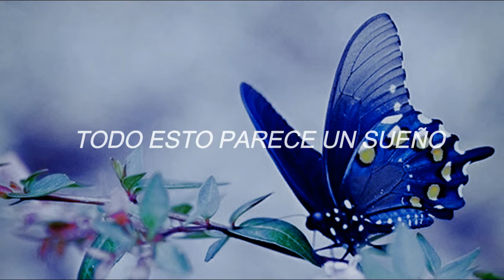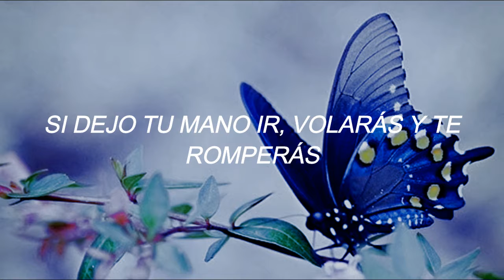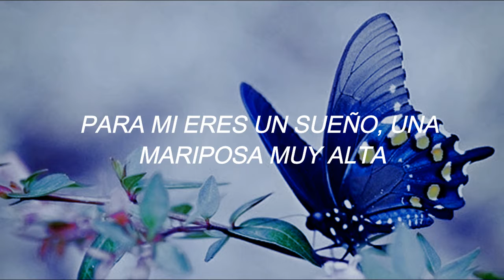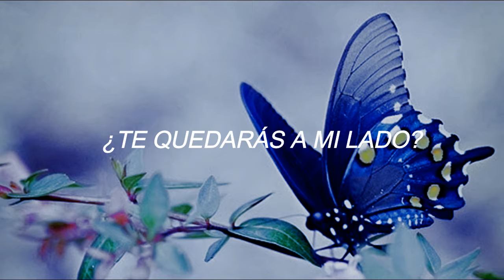Butterfly - BTS (Traducción al Español)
Lloré haciendo la traducción, ¿Es normal?